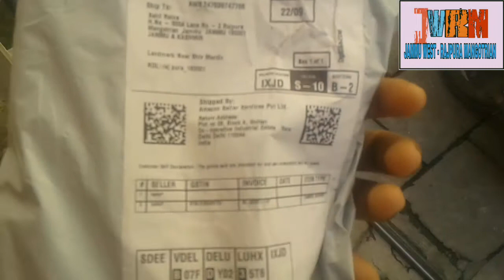Unboxing of Gorilla Tripod From Amazon || Easy Portable || Flexible Tripod || Full Review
Unboxing of Gorilla Tripod From Amazon  || Easy Portable || Flexible Tripod
|| Full Review

Jai Hind
Jai Bharat
Jai Jammu
Jai Mata di
Jai Duggar